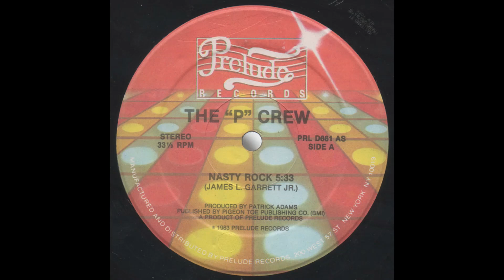THE P CREW- nasty rock